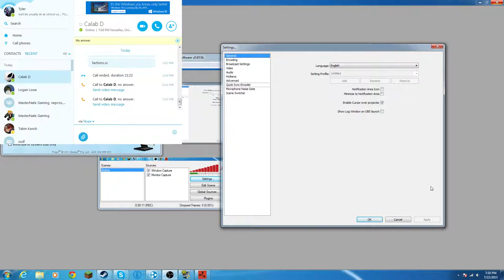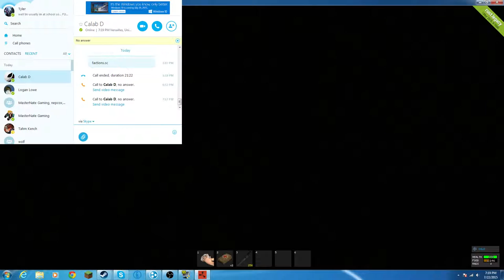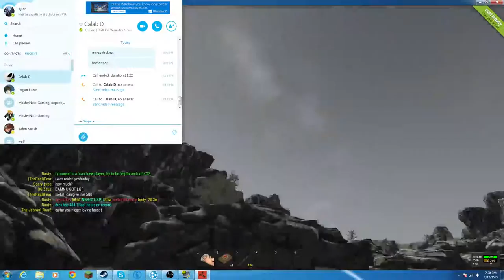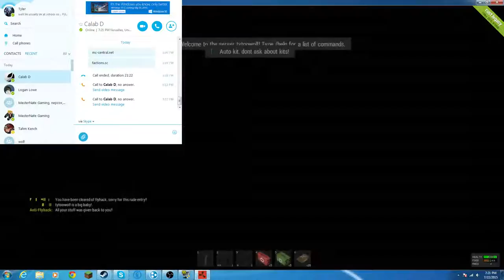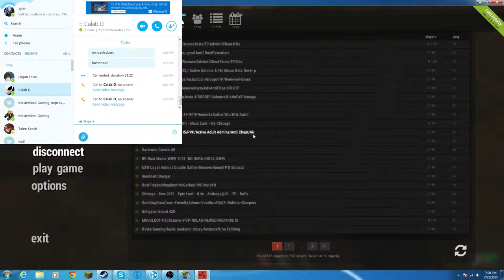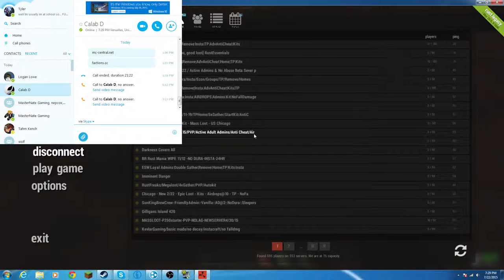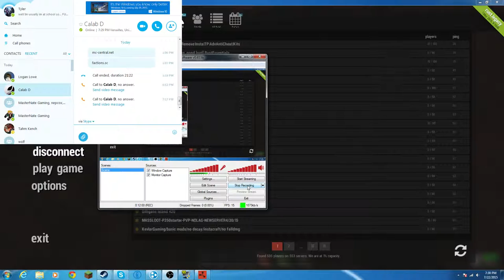rust lets play prequal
there will be a new one tonight